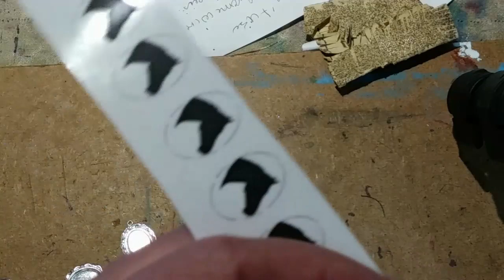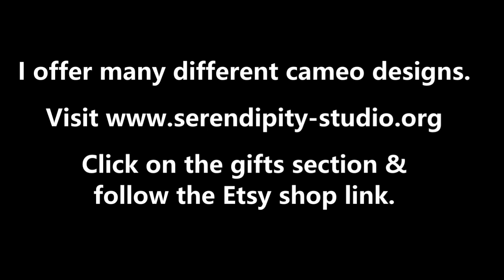Pet Necklace Cameo Tutorial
I'm Teena Stewart with Serendipity Studio.  I have been making and selling these cabochon pet necklace and earrings for years. Here is video showing the process. These are done by printing silhouette images on glossy paper and then cutting them out. They are then glued to the back of a glass cabochon. After drying, t's glued to the jewelry setting with E-6000 glue. Once dry, I used a faux leather cord with lobster claw clasp.